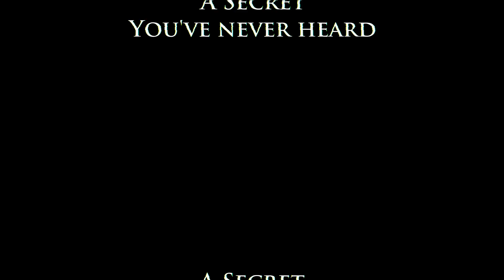Museum Secrets: Inside the American Museum of Natural History (Trailer)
From dinosaurs to meteorites to the origins of the human species, the American Museum of Natural History boasts 32 million exhibits, and over 4 million annual visitors, along with a stellar research staff that mounts over 100 expeditions every year.

In this episode, we meet an American farm boy whose love for Africa changed the image of African wildlife from scary to noble. We witness the mating rituals of a 400 million year old crab whose unique blood harbors secrets crucial to modern medicine, then crack open a dinosaur egg to uncover a clue that overturns a long held misconception about a supposedly murderous species. We run a relay race through Manhattan to investigate whether Incan knotted strings were capable of carrying encrypted messages, then blast off on a space mission to bring back comet dust that may hold the secret of how life began on Earth. And finally, we follow museum explorers as they capture animals to extract their DNA, to be preserved in the museum's sub-zero storage facility -- a blueprint of life for future generations.

Stream every episode of Museum Secrets at Vimeo On Demand and VHX